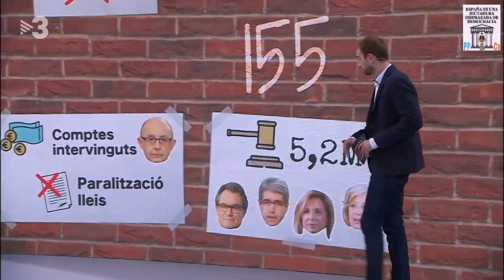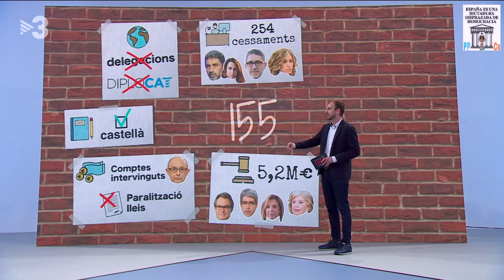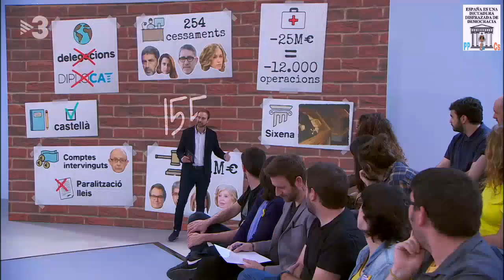Quines conseqüències ha tingut el COP D'ESTAT DEL #155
Exterior, economia, sanitat, educació, cultura...
Mig any després de la seva aplicació, analitzem quines han estat les conseqüències de l'article 155 en diferents àmbits.

28/04/2018